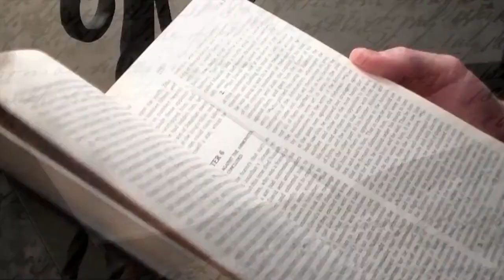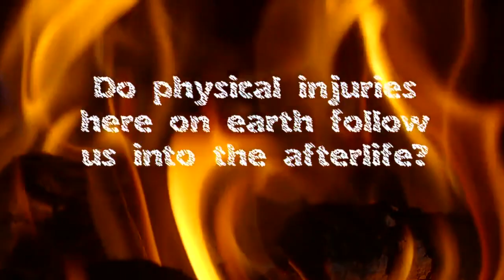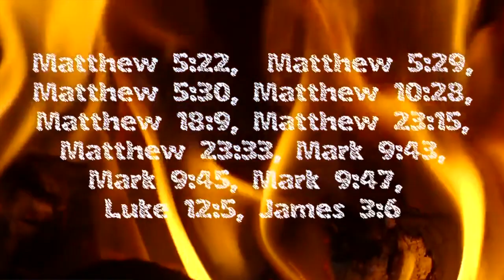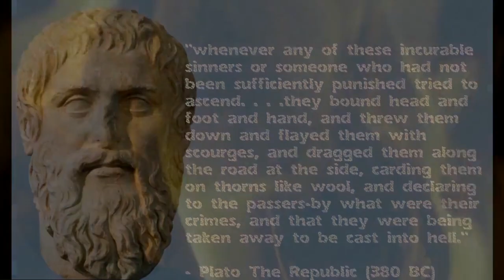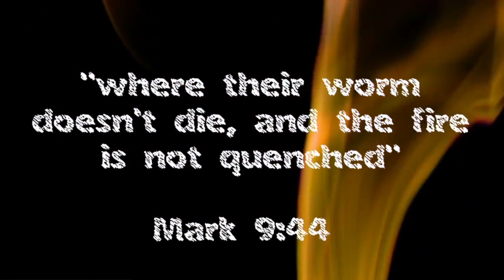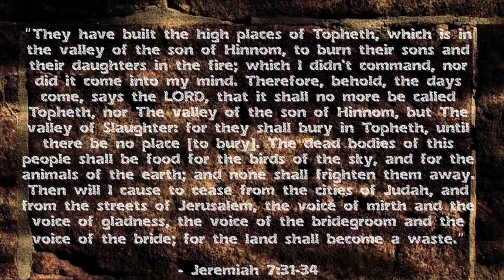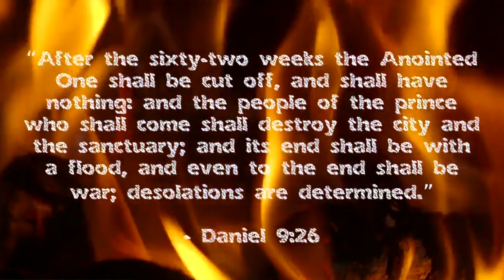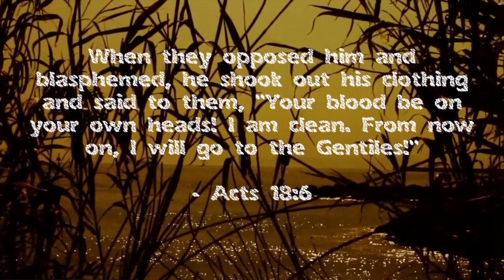What was the 'Gehenna' that Jesus was warning about?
This video is about the valley of hinnom, molech, gehenna, where the word 'hell' came from, etc.